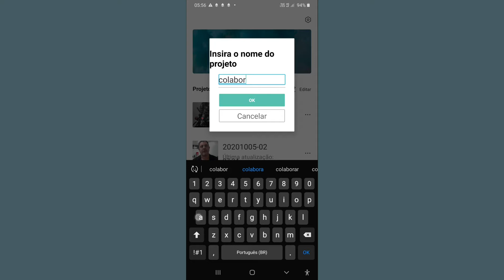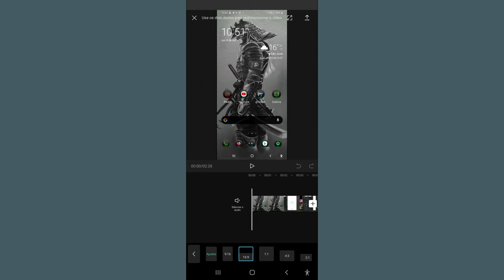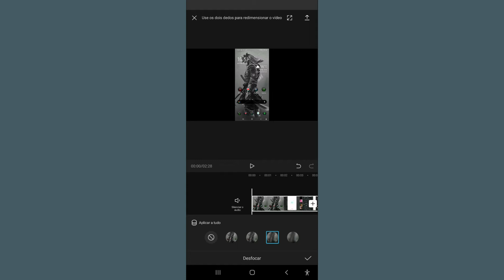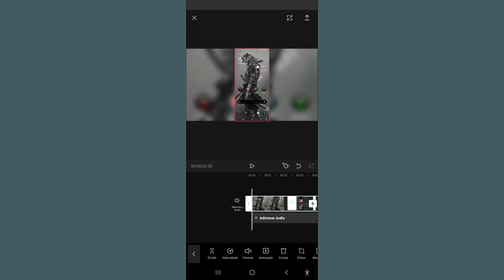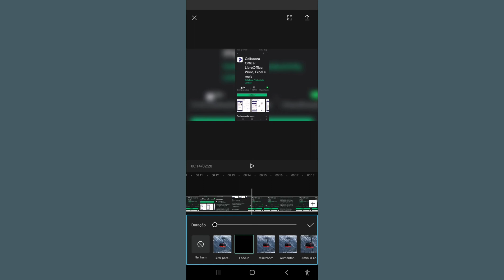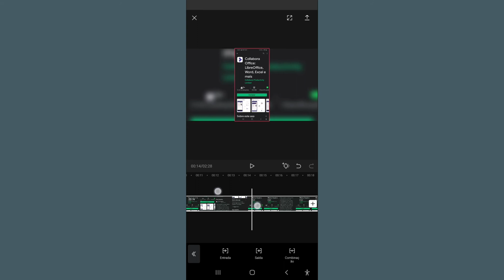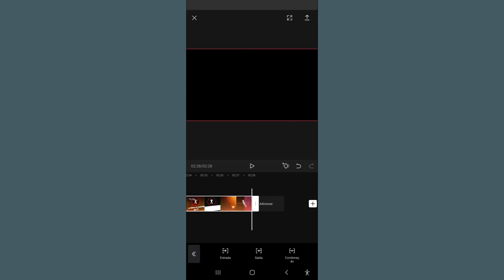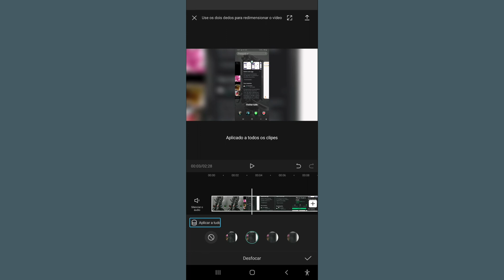#2 CapCut formatos e animações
Nesse segundo video vamos configurar formato e fundo de tela, iremos também aplicar efeitos de Fade in e Fade out para início e fim de vidéo.
Note que alguns desses pontos mereciam por si só vídeos únicos, porém, tenho certeza que a comunidade visual, de posse desses conhecimentos vai saber dar a devida e qualificada repercussão.

No WhatsApp
TTS Supremo help